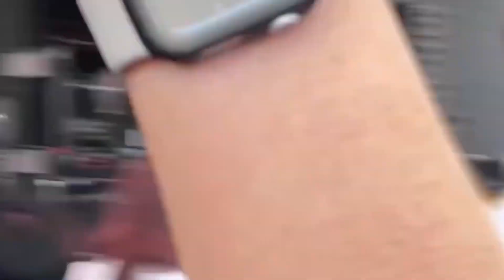Stand Atlantic - July 12th, 2023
Concert Setlist -

SONGS PLAYED
doomsday
Jurassic Park
hair out
Wavelength
bloodclot (with Saxl Rose)
kill[h]er
deathwish
Hate Me (Sometimes)
molotov [OK]

My Links!